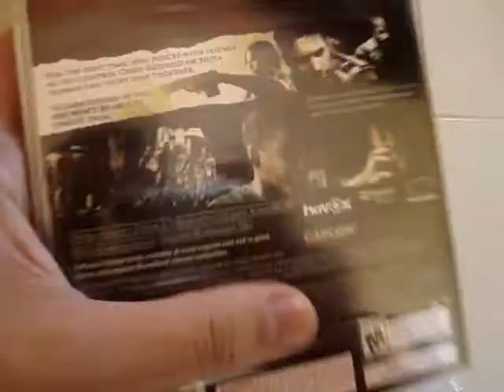ML 22080950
Video Migrado